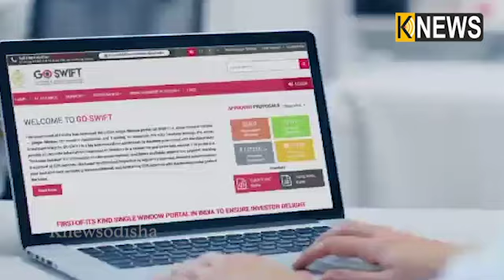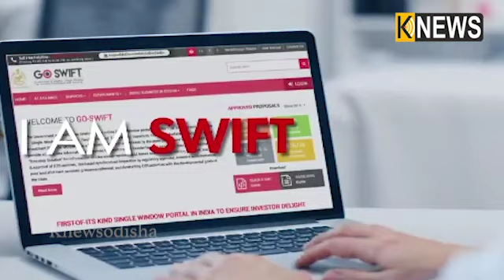Make in odishaର ପ୍ରଭାବ ଆରମ୍ଭ ହେଲାଣି, ରାଜ୍ୟରେ ବଢ଼ିଲାଣି ନିବେଶ || Knews Odisha